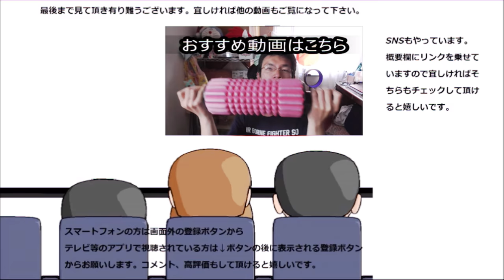東急オアシス いつでもスクワットで編集しながら姿勢矯正！！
東急オアシス　いつでもスクワットで姿勢矯正を試みています。
パソコン中はつい姿勢を悪くしがちですからね。
贈り物は此方まで↓
〒153-0042